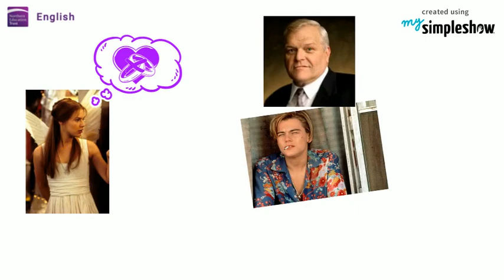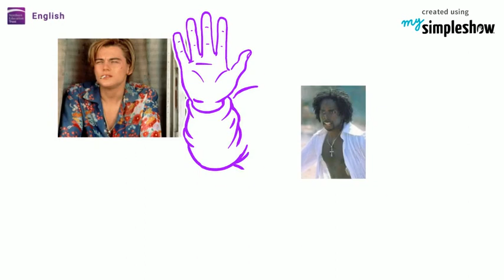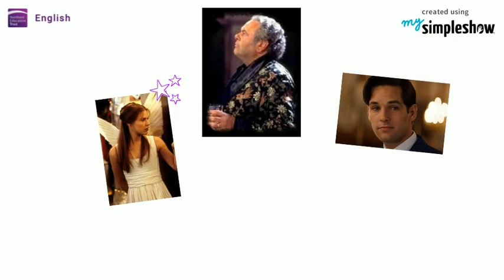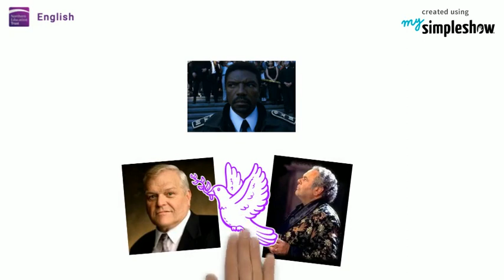What happens in 'Romeo and Juliet' - Two Minute Talk Through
Quick dash-through the narrative of 'Romeo and Juliet' by William Shakespeare. Audio by Mr. Craven!